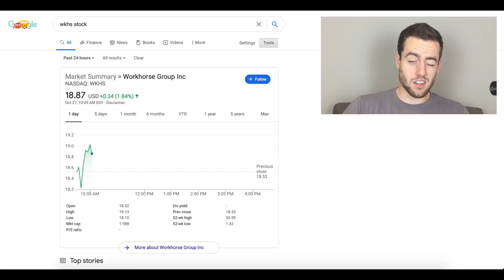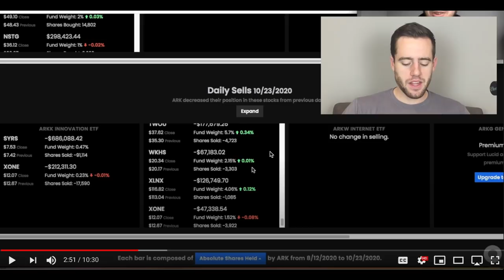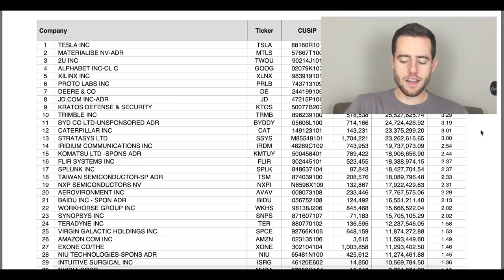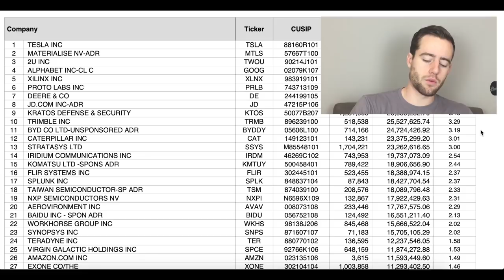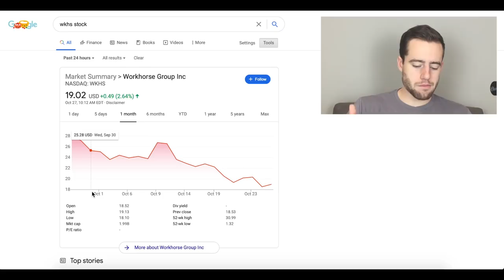ARK Invest Selling Workhorse Stock! And... Buying More At The Same Time?!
Ark Invest Sold WKHS over the last week but they are also buying shares of WKHS...  Quite confusing but I try to shed some light on the situation!

Merch!